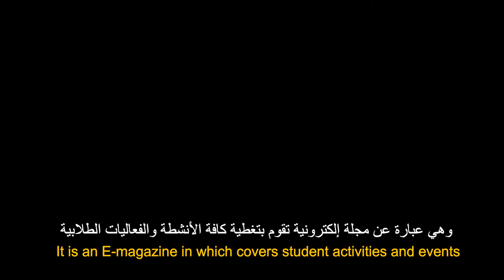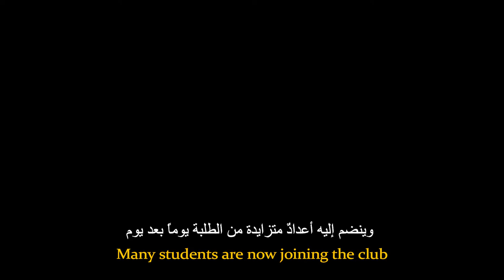ART MAGAZINE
من نكون